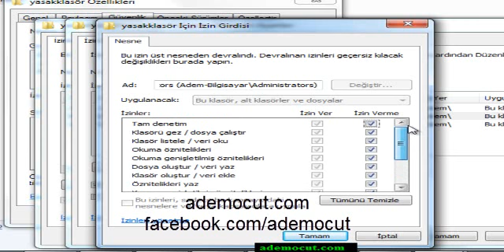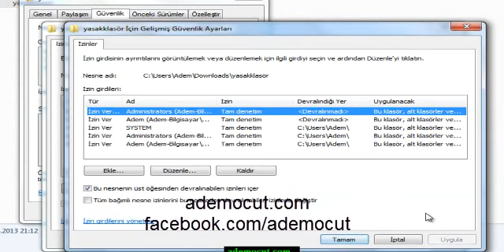Klasör ve dosya izinleri nasıl verilir